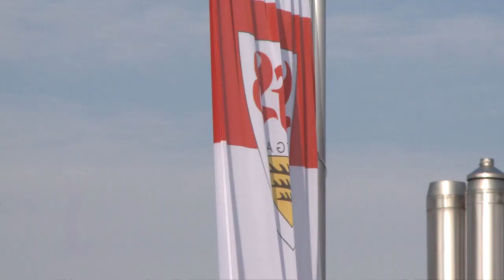Falsche Identität: Stuttgarts Silas Wamangituka heißt anders | SID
Elf Tore hat Silas Wamangituka für den VfB Stuttgart in dieser Saison geschossen - unter falscher Identität. Silas Katompa Mvumpa wurde offenbar Opfer von Machenschaften seines ehemaligen Spielervermittlers.